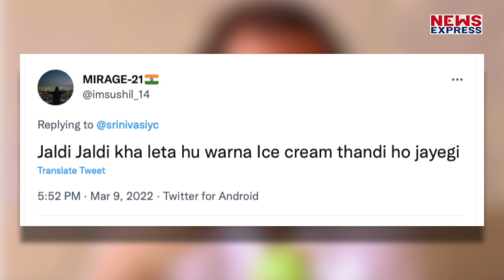Rahul Gandhi ने ऐसे खाई Ice Cream, भड़के लोगों ने जमकर लताड़ा !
राहुल गांधी ने एक ऐसी तस्वीर साझा की है जिसमें वो आइसक्रीम खाते हुए नजर आ रहे हैं। इसपर लोगों ने उनकी क्लास लगा दी है।

Producer- Namrata